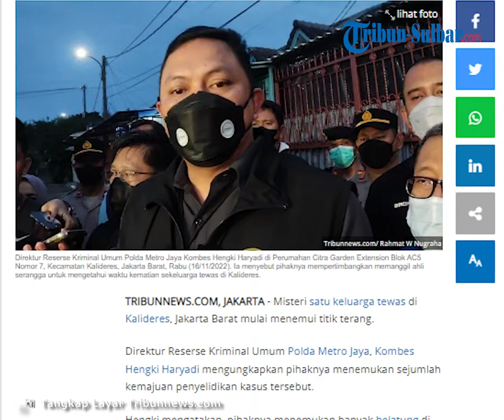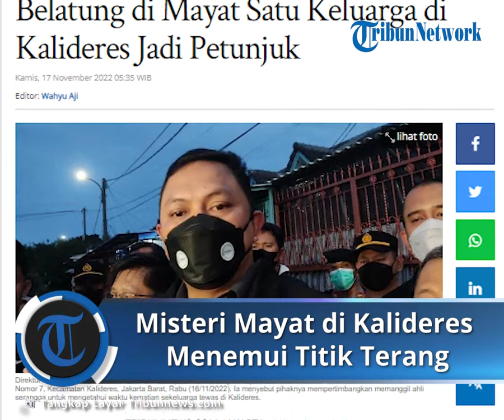Misteri 1 Keluarga di Kalideres Menemui Titik Terang, Polisi Sebut Belatung di Mayat Jadi Petunjuk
TRIBUN-VIDEO.COM - Misteri satu keluarga tewas di Kalideres, Jakarta Barat mulai menemui titik terang.

Direktur Reserse Kriminal Umum Polda Metro Jaya, Kombes Hengki Haryadi mengungkapkan pihaknya menemukan sejumlah kemajuan penyelidikan kasus tersebut.

Hengki mengatakan, pihaknya menemukan banyak belatung di dalam rumah satu keluarga yang tewas di kawasan Kalideres, Jakarta Barat, saat melakukan olah TKP lanjutan, Rabu (16/11/2022).

Artikel ini telah tayang di Tribunnews.com dengan judul Bukan Mati Kelaparan, Polisi Sebut Belatung di Mayat Satu Keluarga di Kalideres Jadi Petunjuk,